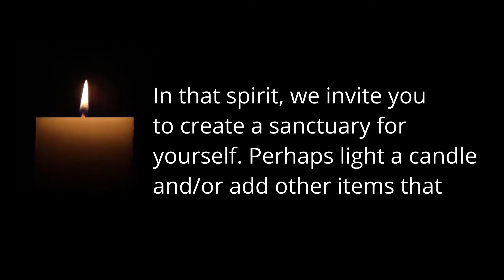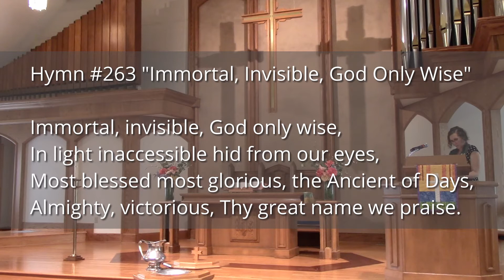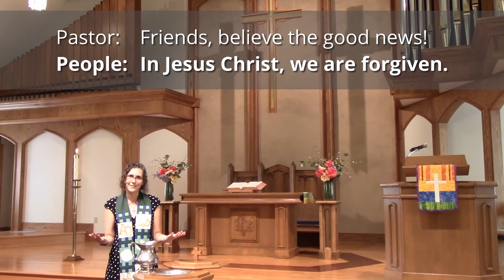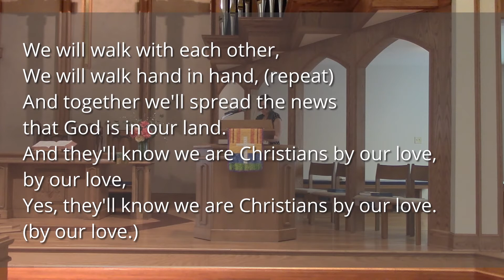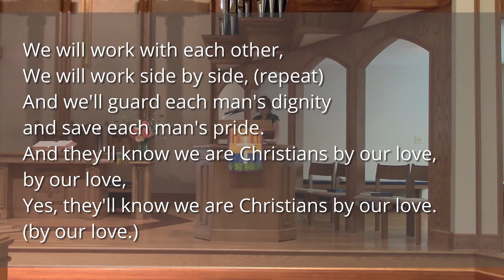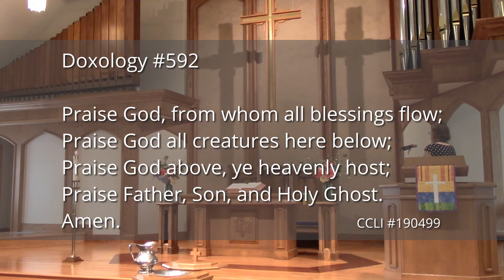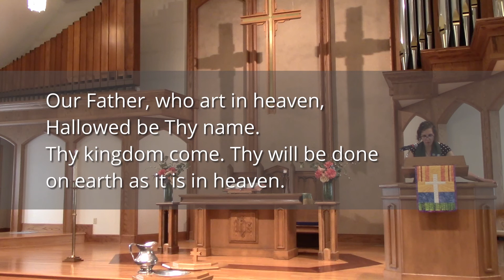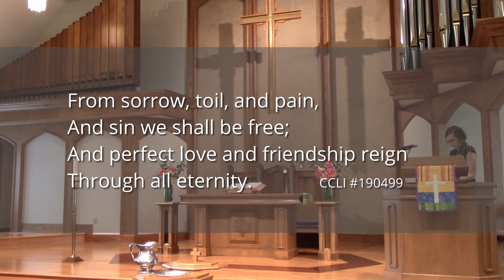August 30, 2020